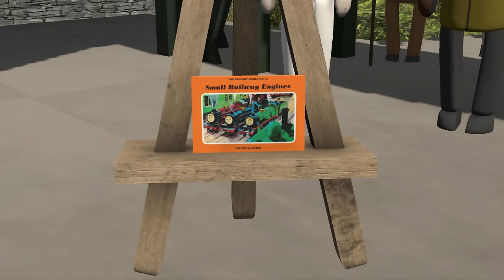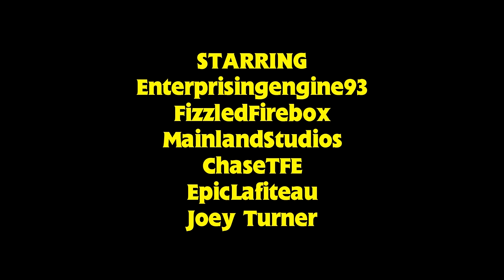We Need Another Engine | A Sudrian Stories Special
The following video was made with the intent that it can be viewed by and enjoyed by general audiences; people of any age.

The time is finally here for another special, and another installment in Sudrian Stories! Here is "We Need Another Engine", which is our rewrite of "Jock the New Engine" by Christopher Awdry. Now, all four stories take place around the same time and connect in a way to treat it like a full-length special, kind of like a shorter The Adventure Begins. Cam and Nathan were originally going to split this project up but the script was abandoned. Chase and I picked it back up and rewrote it into what you see today. I hope you enjoy this video, and be sure to check out Three Wise Engines on Mainland's channel when that comes out, as it's almost a follow-up. I wanted to have Jock's canon debut introduction out before Jock showed up in that episode, and I am glad I got this out in the end. It's ironic that the one time I finish a video in time for Christmas, it's not a Christmas episode. Either way, please enjoy, rewatch How Diesel 10 Stole Christmas, and relax by the fire, or keep your PC away from fire, that's probably a better idea.

THANK YOU TO MY PATRONS:
CadenceandAuntArcticFan62
TheThomasTrainzUser
Aidan
MichaelWallace39
Neil the S&M 2 production
kevj1993
engine275
RobloxGamer2010
Killdane
ThomasFan2002
StainmorePhoenix
Jordo
JasperPie
Z
Kan
TramwayNeutral
CentralMSRailProductions
TheMilanTooner
Aaron Williams
Alexander Mizera
AstroManNova83
ghosteevee26
Lampiron Productions